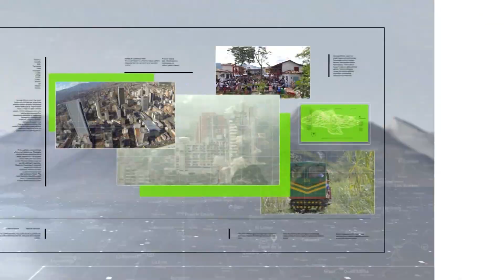Aplazada votación para venta de acciones de EPM en Tigo - Teleantioquia Noticias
De nuevo se aplazó la votación en el Concejo de Medellín para autorizar o no la venta de la participación de EPM en Une; pese a que el gerente de EPM aseguró en el recinto que postergar la decisión es estar a favor del privado.